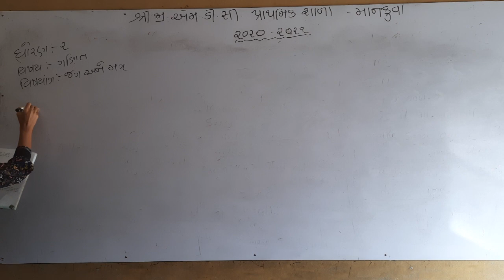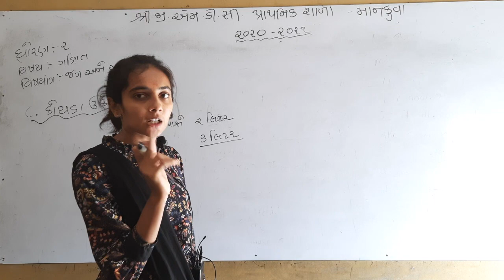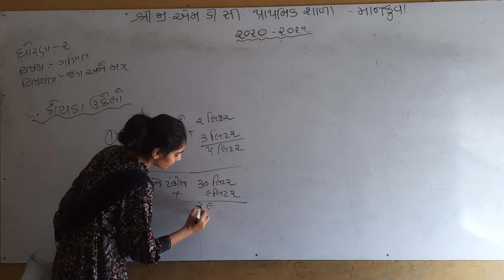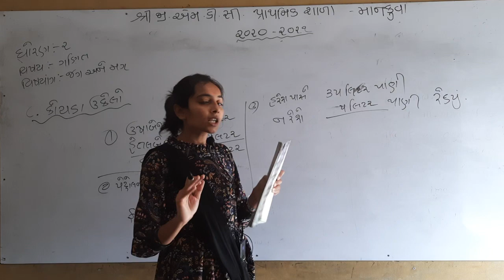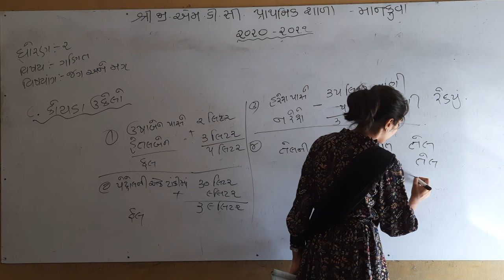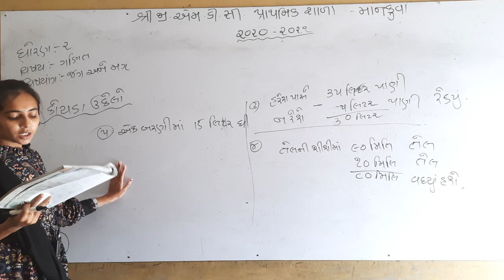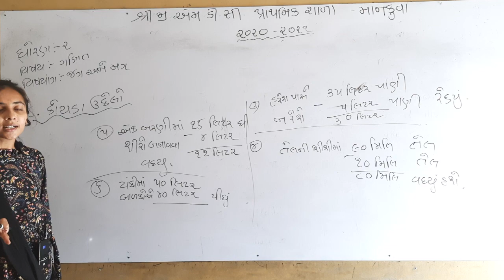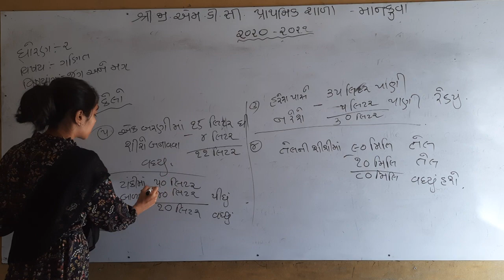ધોરણ-ર ગણિત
જગ અને મગ.  ભાગ-૯